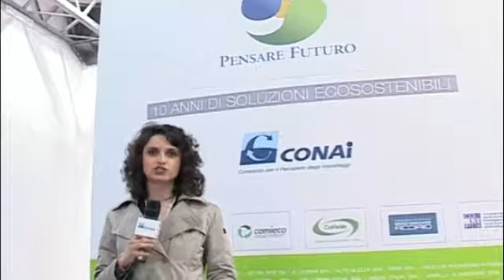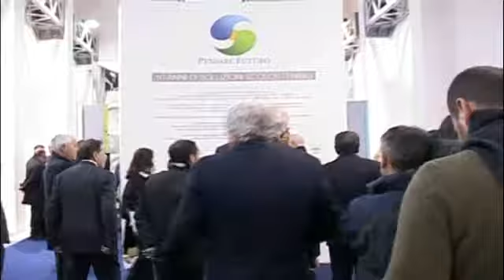GreenTG_ G8 Ambiente_ Siracusa 21/04/ 2009